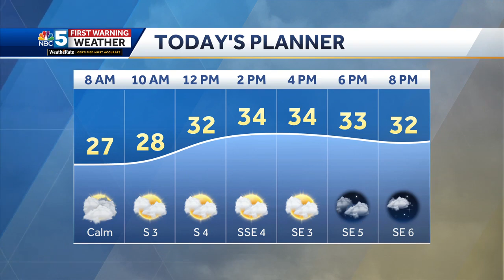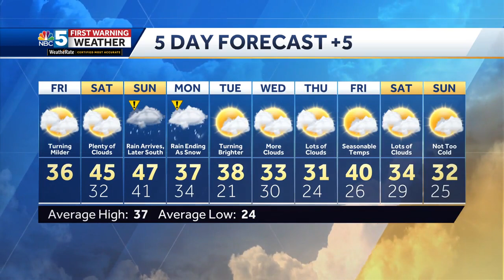Video: Dry Friday, storm arrives this weekend (12-8-23